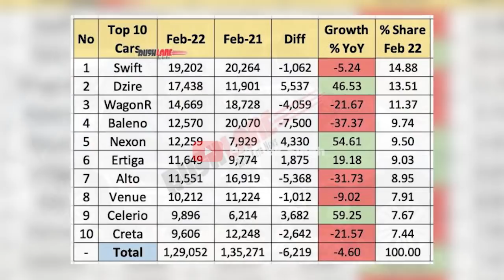10 लाख यहाँ लगाना सही है ? 😕 CONDITION OF TOP SELLING HATCHBACK